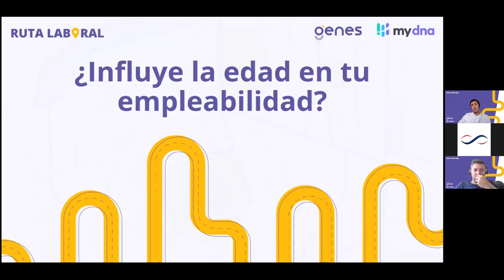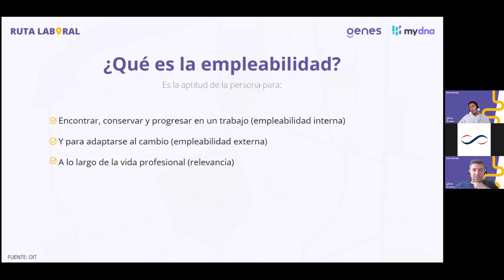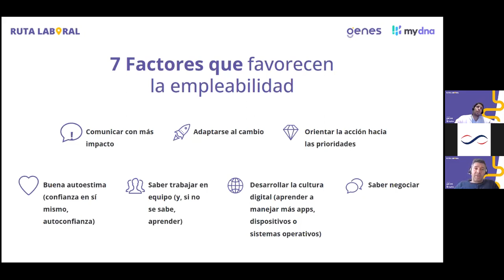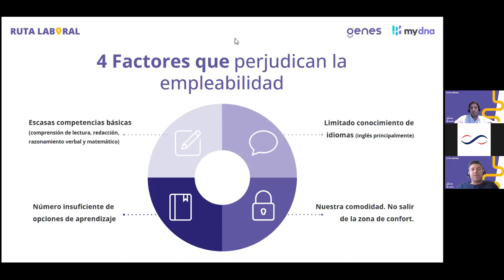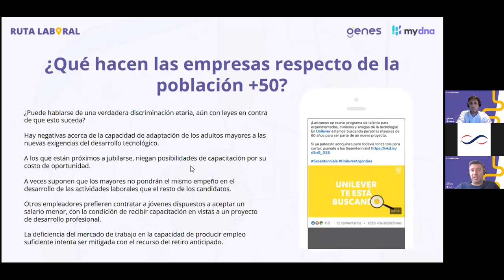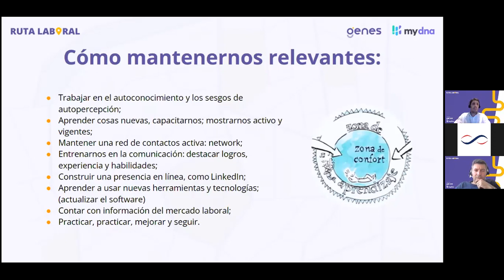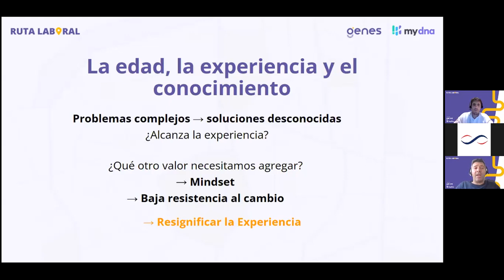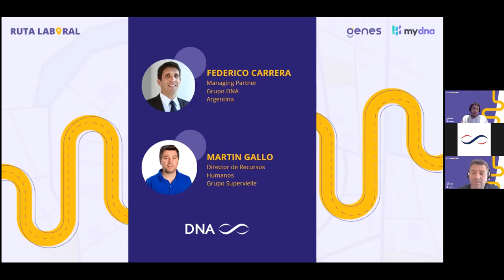¿Influye la edad en tu empleabilidad?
Constantemente existen dudas de si la empleabilidad depende de la edad. Qué tan cierto es esto y cómo están manejando las empresas la contratación de los perfiles 50+. Con Federico Carrera y Martin Gallo.

Charla de la tercera edición del evento Ruta Laboral DNA.

Empieza una prueba gratuita en Genes, Plataforma Digital de Transición Laboral